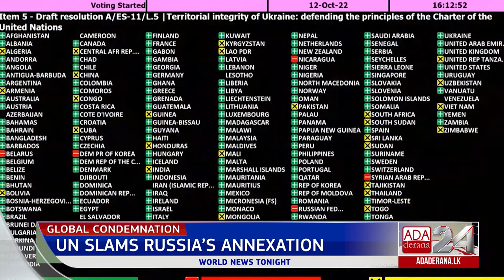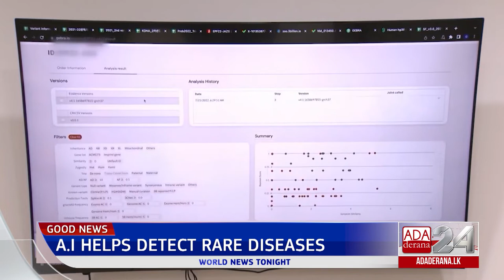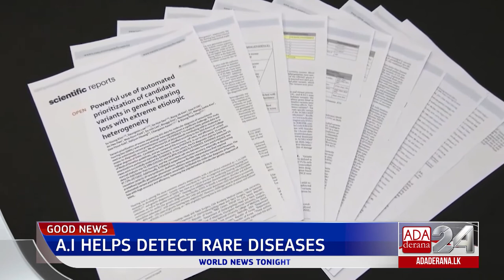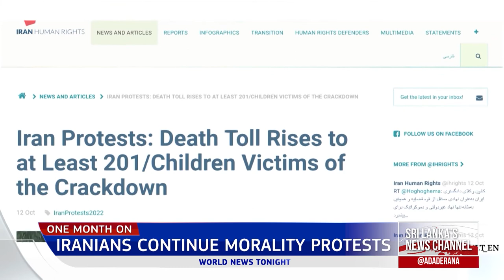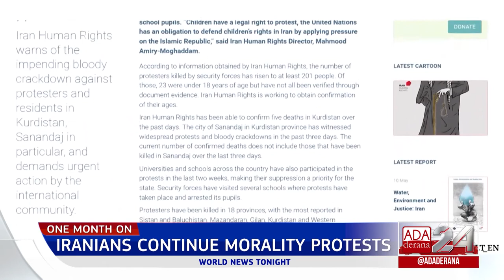Ada Derana World News Tonight | 13th October 2022